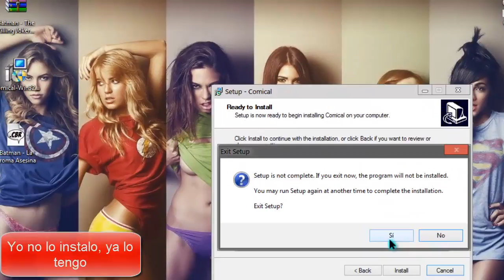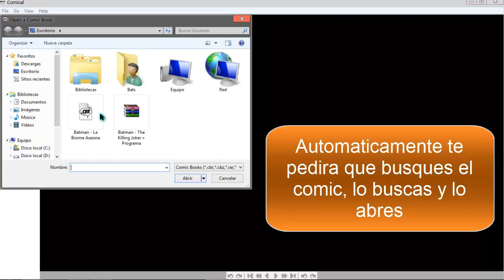Descargar |(COMIC) Batman:The Killing Joke - En Español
Batman: The Killing Joke en Español mas Progama para leerlo
Marzo 1988 - Edicion de Lujo, Sin censura